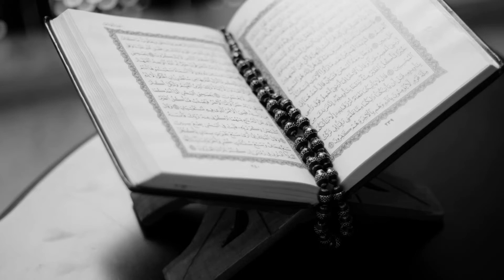नमाज पढ़ने के फायदे जानकर चौंक जाएंगे आप#namaz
namaz padne k fayede
namaz padne se jannat milti hai
jannnat kaise milti hai
namaz jannat ki kunji hai
is video me bataya gaya hai k namaz se jannat milti hai aur namaz padne k kya fayede hai.namaz kyun jaruri hai